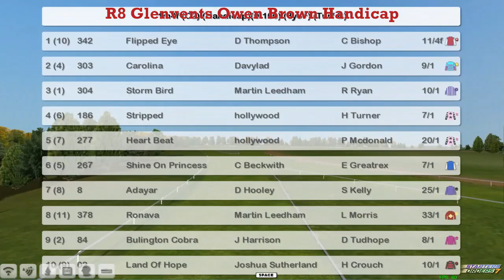FR WK4 R8 Glenvents Owen Brown Handicap